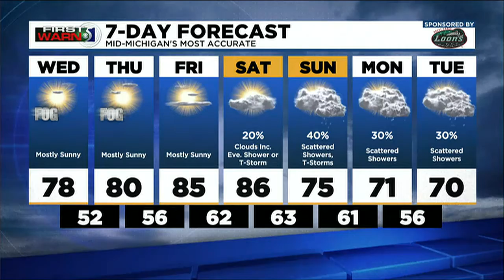First Warn 5: Wednesday Morning Forecast, Sept. 7th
Meteorologist Mathieu Mondro has your Wednesday morning forecast.